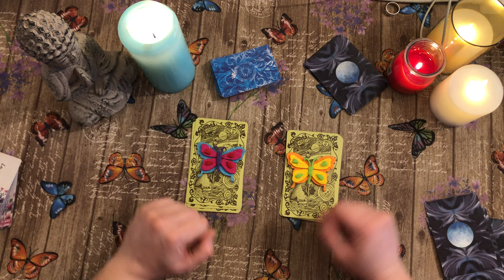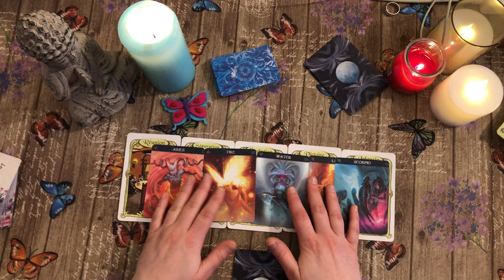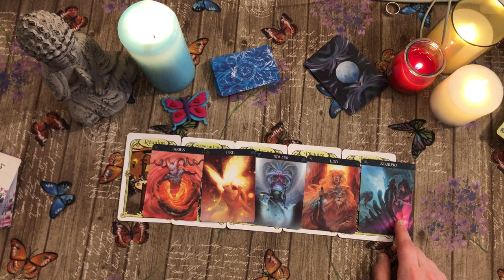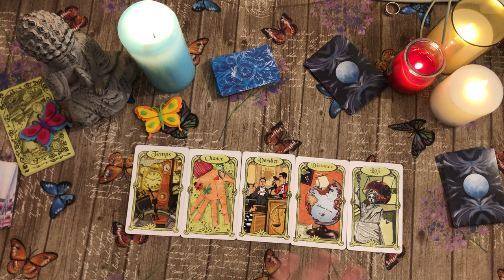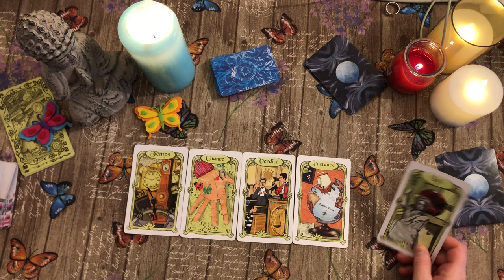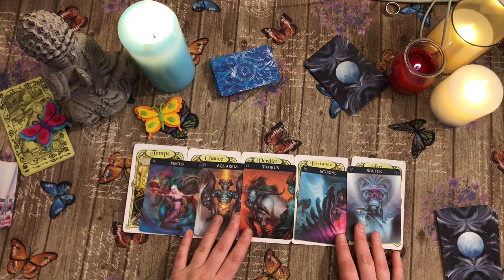Canalizzazione del suo pensiero questa notte per te... 🔮🌻 tarocchi interattivi amore